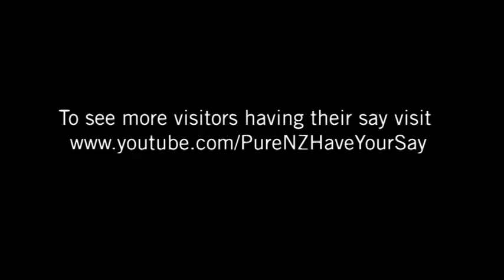greetings from kaikoura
I'm here at a tui nest and we can send this video post card so, here I go.